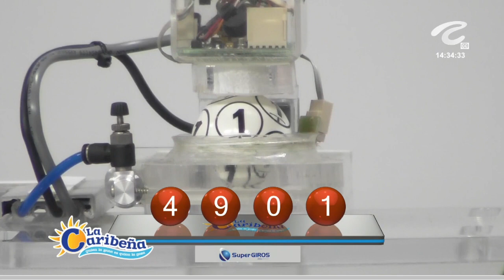CARIBEÑA DÍA Resultado del JUEVES 07 DE JULIO de 2022 ✅🥇🔥💰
Hola buenas tardes, te presentamos los resultados de las loterías y chances en Colombia, vamos con el Resultados del Chance Caribeña día del JUEVES 07 DE JULIO de 2022.